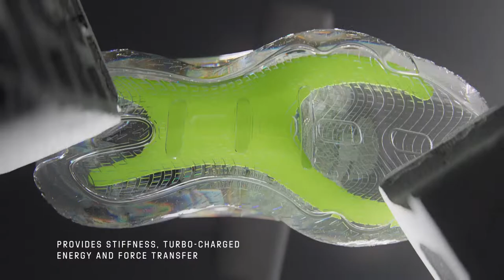DAME 8 SHOESSIGNATURE SHOES FROM DAMIAN LILLARD MADE IN PART WITH RECYCLED CONTENT